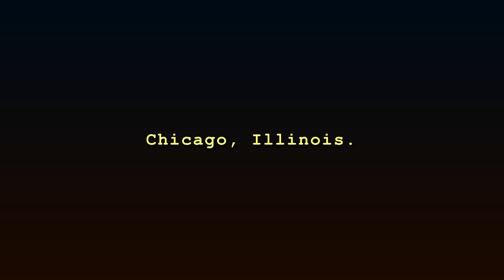Gosling Blunting at The 87N Village Crossing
On the afternoon of Friday May 3rd, I went to AMC Village Crossing in Skokie for the 12:00 PM screening of ‘The Fall Guy’.

I had a large bucket of popcorn, a 20oz bottle of SmartWatwe, and a box of Reese’s Pieces candy.

The only opening logo I recorded is 87North Productions, the production company founded by David leitch and Kelly McCormick.

After the feature presentation, I spotted not only the IMAX poster, but also the standee display to which both promote the aforementioned movie.

Guess Mr. Gosling and Mrs. Blunt know how to hire Chris Mars to screw the pooch where I leave at 11:30 AM and I don’t come home until either 2:00 PM or 3:00 PM.

I originally planned to add in my vlog recorded thoughts via my iPhone, but those plans were scrapped due to my personal iCloud storage usage almost getting full that is affecting my data and future recorded projects, so I did several voiceovers as a result instead.

Enjoy this typical Stuffed Animal Theater Killers follow-up!